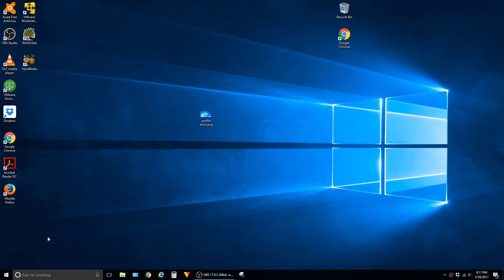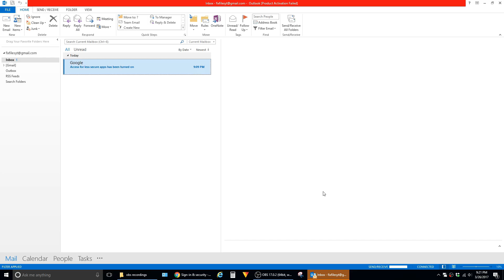[FIXED] Error Setting Up Gmail in Outlook- Enter your username and password for the following server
In this video I show how to resolve this error when adding Gmail to Microsoft Outlook.  I use Outlook 2013 in this demonstration but these steps should work with any version.
This link takes you directly to the setting you need to change in your Google account to make it work: